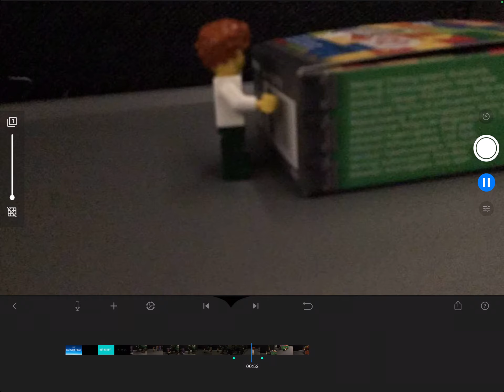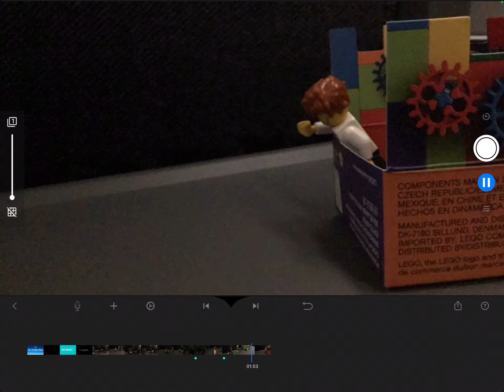The war: season 4 episode 1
Well this season is like one of the best( it has lots of action)